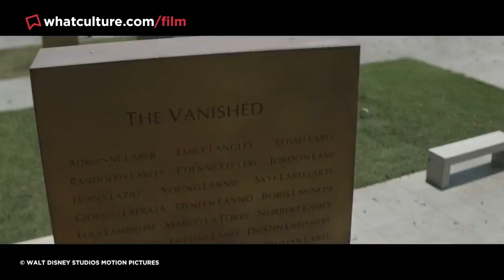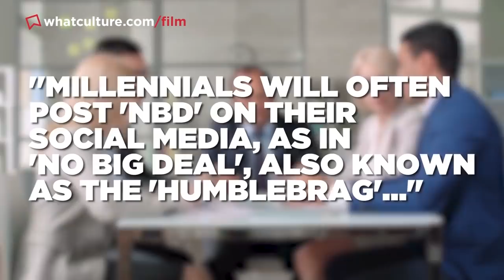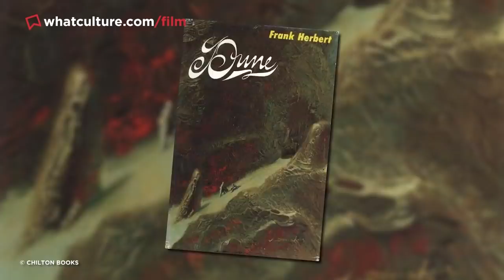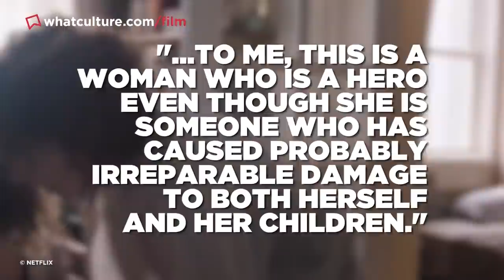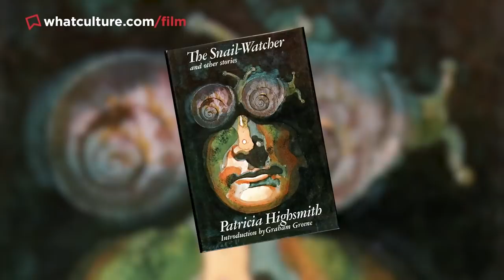10 Recent Movie Scenes Everyone Misunderstood